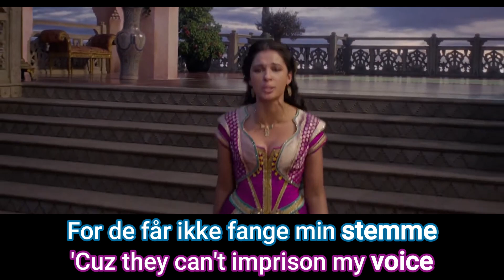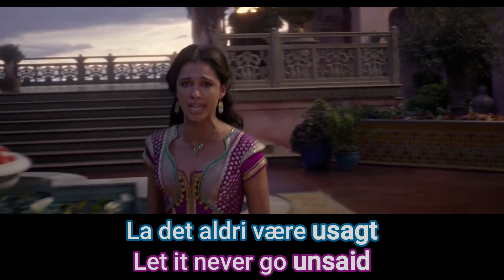Aladdin (2019) - Speechless [Norwegian] HD - English Lyrics/Translation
The song "Speechless" from Disney's Aladdin Live-action - Norwegian version with english lyrics/translation.
I'm not an english speaker, so it may not be accurate

Norwegian title: Du kan ikke fange min stemme (You can't imprison my voice)
Jasmine: Maria Haukaas Mittet (singing voice only)